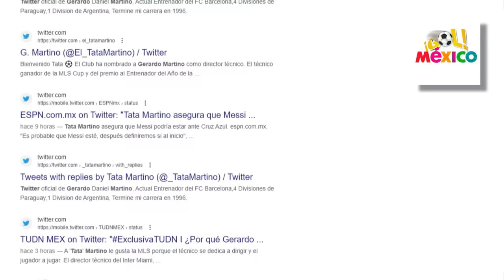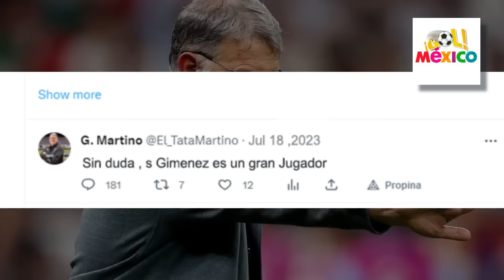TATA MARTINO LLENA DE ELOGIOS A SANTI GIMENEZ !!! ESE CHICO ES UN CRACK !! PERDON ME EQUIVOQUE !!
tata martino elogia concacaf , mexico seleccion mexicana , tata martino mexico ,

elogia concacaf mexico amistoso copa de oro , que piensa la prensa internacional mexico